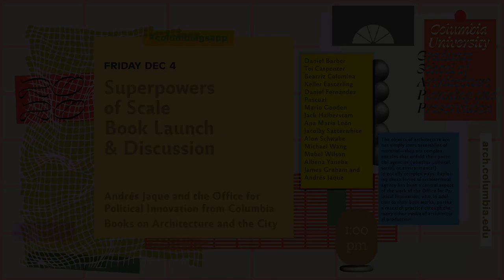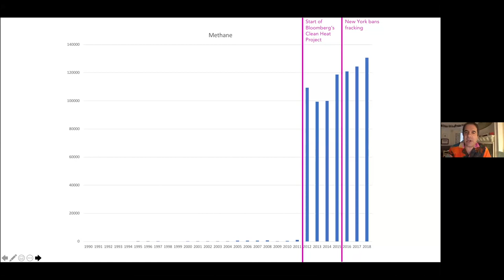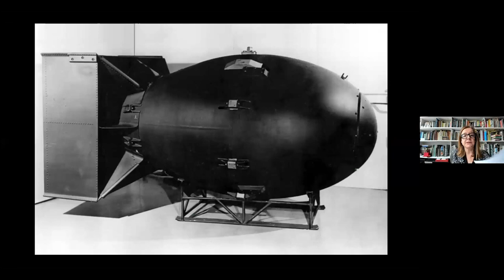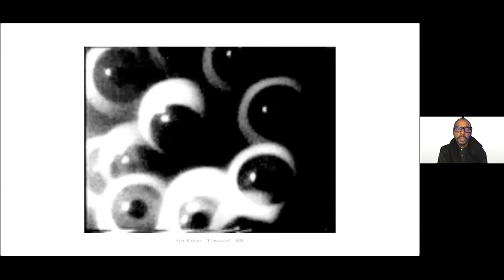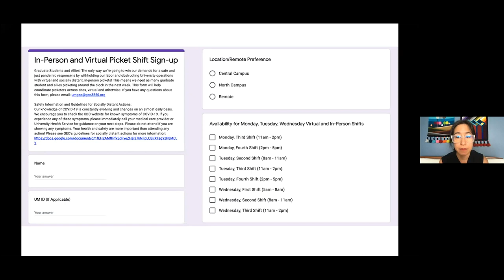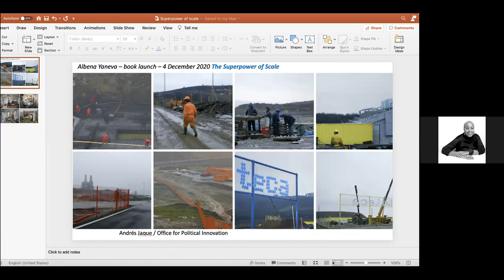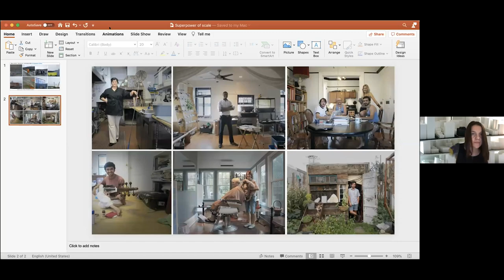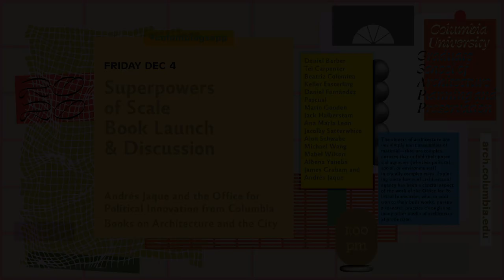Superpowers of Scale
Book launch and discussion for the newly released Superpowers of Scale by Andrés Jaque and the Office for Political Innovation from Columbia Books on Architecture and the City. The event will feature presentations from Daniel Barber, Tei Carpenter, Beatriz Colomina, Keller Easterling, Daniel Fernández Pascual and Alon Schwabe, Mario Gooden, Jack Halberstam, Ana María León, Jacolby Satterwhite, Michael Wang, Mabel Wilson, and Albena Yaneva in conversation with Andrés Jaque and James Graham.

The objects of architecture are not simply inert assemblies of material—they are complex entities that unfold their potential agencies (whether political, social, or environmental) in equally complex ways. Exploring these forms of architectural agency has in recent years been a central aspect of the work of Andrés Jaque and the Office for Political Innovation, who, in addition to their built works, pursue a research practice through the many other media of architectural production. Their projects are reactive, intervening on what already exists to demonstrate how design, politics, and criticality operate across different scales and at the intersection of multiple realities. Jaque’s performances, videos, and installations—and this book, which collects a range of recent research projects—bring new subjects into the fold of architecture, focusing on alternative actors, distributions of power and representation, and the sociocultural effects of architecture. These episodes address ideas like genetic manipulation, the necessary requeering of dequeered spaces of online interaction, and the selling of modern architectural comforts in order to subvert the field from within and to contest capitalism’s flattening-out of public life.

Rather than propose alternative-from-scratch futuristic or idealized realities, Jaque and the Office for Political Innovation claim that reality is produced at the intersection of things like porn, interior design, maintenance, and the territorial distribution of toxicity. Documenting a series of performances, research projects, installations, films, characters, and exhibitions, Superpowers of Scale demonstrates the breadth of architectural knowledge and its possible representations.